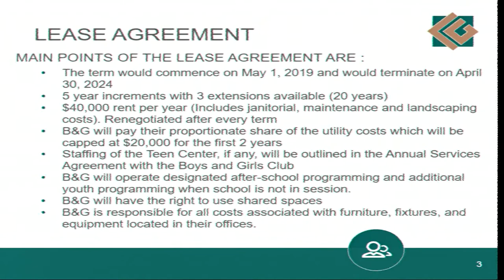City Council Meeting: March 18, 2019